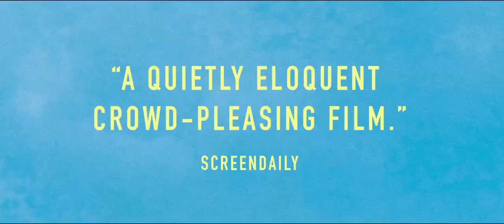Pop Aye - Trailer OV STBIL